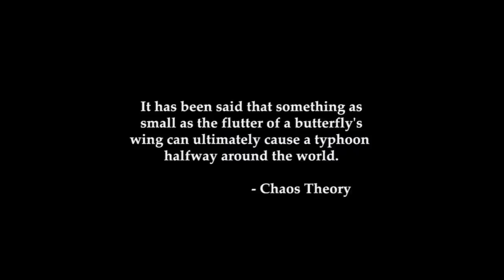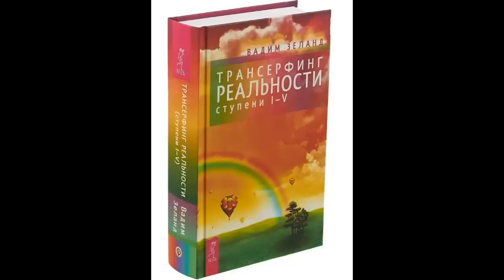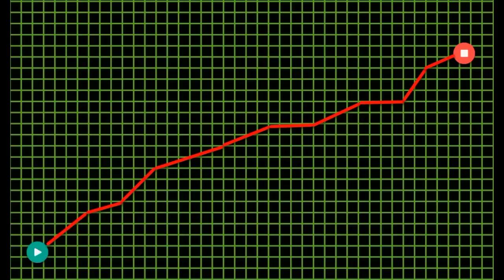Устройство мира и отсылки к реальной жизни в фильме “Эффект бабочки” (2003)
Премьера научно-фантастического фильма “Эффект бабочки” состоялась еще в 2003 году. Режиссером кинокартины выступил Эрик Бресс, а главные роли в ней исполнили Эштон Кутчер и Эми Смарт. Сюжет фильма основывается на идее о том, что сложные системы чрезвычайно зависимы от первоначальных условий, и даже небольшие изменения в окружающей среде могут привести к непредсказуемым последствиям. Большинство зрителей воспринимают “Эффект бабочки” как фантастику. По факту же фильм имеет множество отсылок к реальной жизни, а его сюжет подробно описывает одну из теорий об устройстве нашего мира.